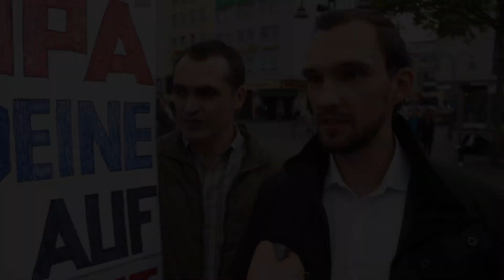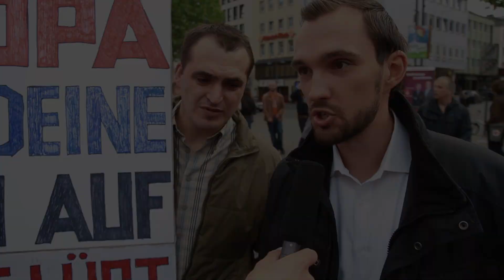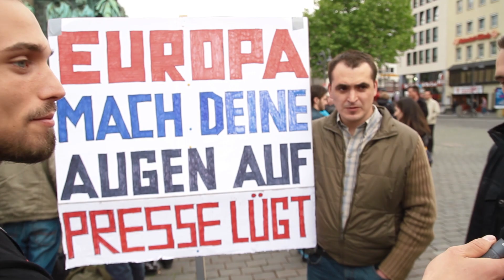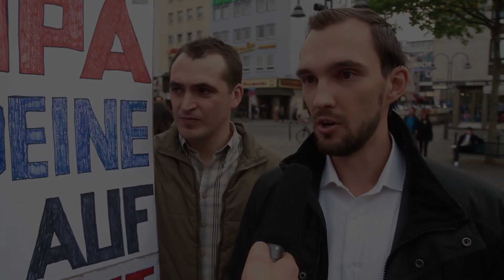Montagsdemo Köln 28.4.2014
Die Sons of Libertas berichten von der Montagsdemo in Köln.

Wir haben für Euch Stimmen der Teilnehmer eingefangen.